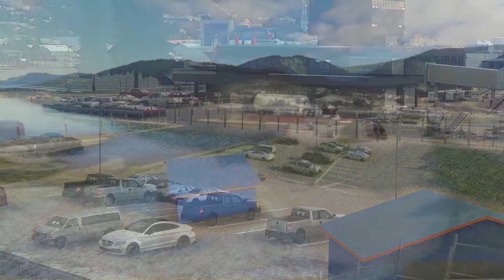Weekend Off in Ketchikan